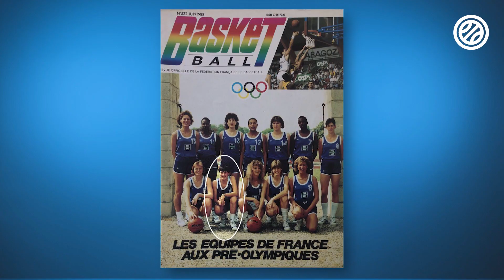Les Mots Bleus - Valérie Garnier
À la tête des Bleues depuis 2014, Valérie Garnier en a aussi été une joueuse entre 1988 et 1990 (61 sélections). Egalement assistante d'Alain Jardel et Pierre Vincent, Valérie Garnier nous raconte son histoire avec le maillot tricolore, sa vie d'entraîneur et de joueuse, et ses rêves d'enfant.

Les Bleues 🇫🇷, autrement. À quelques semaines de l'EuroBasket Women 2021, dont le 1er tour se déroulera à Strasbourg du 17 au 23 juin prochain, découvrez une série de portraits des joueuses de l'Equipe de France féminine.